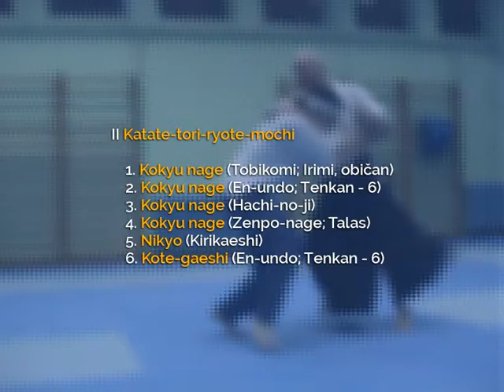29.2 Taigi - Katate-tori-ryote-mochi